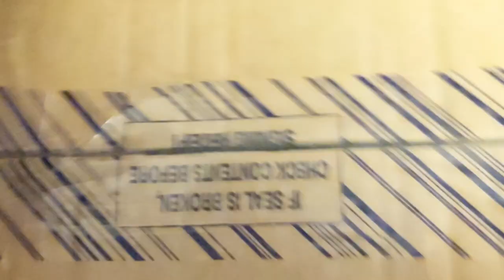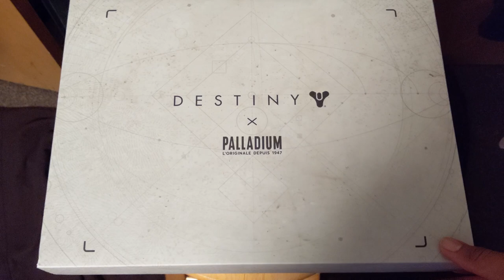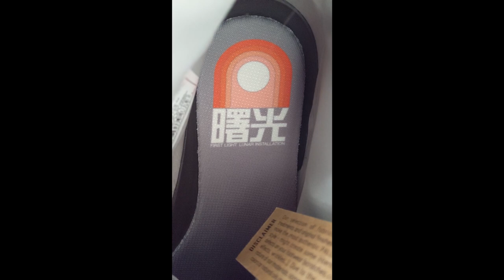Quarantine Review: DESTINY X PALLADIUM Baggy Moon Boots ShadowKeep Vapor Review And Wear Test